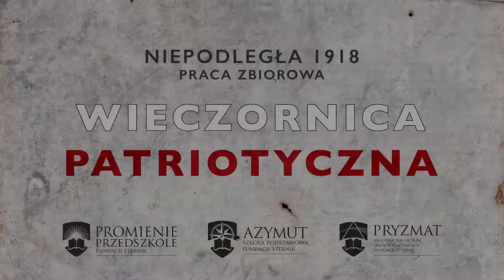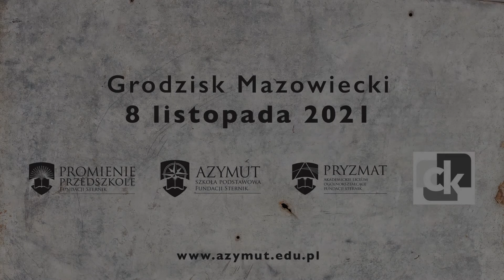Aleksandra Hoser | kl. 7 SP Azymut I Śmierć Pułkownika I A. Mickiewicz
Wieczornica Patriotyczna z okazji rocznicy odzyskania niepodległości, 8 listopada 2021r. CK w Grodzisku Mazowieckim "Niepodległa 1918 - praca zbiorowa”.
Koncert w wykonaniu uczniów Szkoły Podstawowej Azymut i Akademickiego Liceum Ogólnokształcącego Pryzmat w Pruszkowie